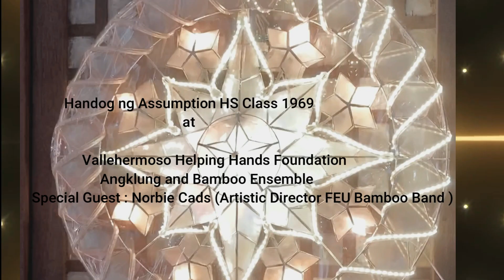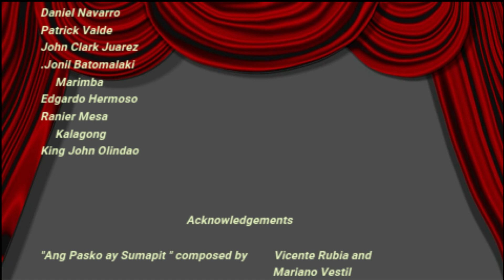Ang Himig ng Pasko- A Christmas medley by the Assumption High School Class 1969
A Christmas medley put together by the Assumption High School Class '69 to show that despite social restrictions, Christmas is all about bonding with family and friends, being grateful for these blessings, and sharing the blessings we have received to others